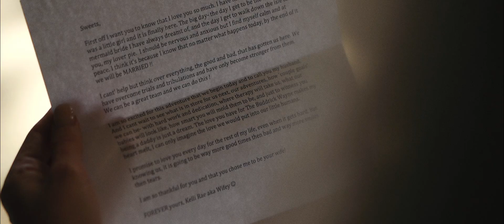Kelli & Nick Wedding Highlight | Timuquana Country Club | Jacksonville, Florida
jacksonville florida
jacksonville
florida
wedding
jacksonville wedding
jacksonville florida wedding
florida wedding
wedding day
wedding film
love film
emotional film